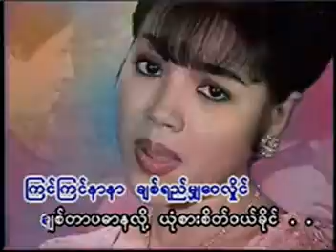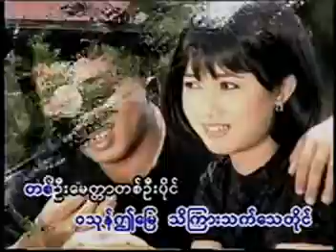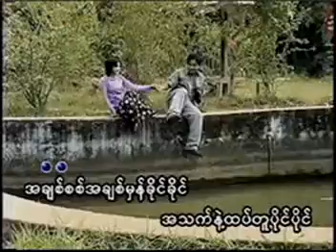Hnakan Pyaing Hpusar---------Soe Sandar Htun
The 72th song.Performers:Wei Phyoe Kyaw&Moe Pyae Pyae Maung.The singer has sweet voice and Attractive action.
Visit--zay mg (maung maung)- You Tube--to find her songs.